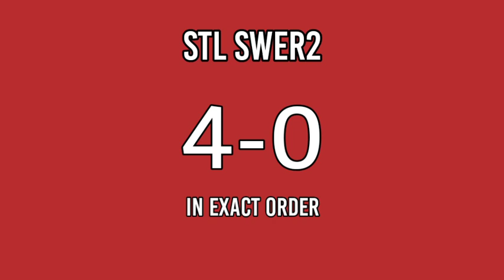STL MINDANAO 8pm Result Today February 10, 2022 PARES SWER2 SWER3 SWER4 evening result 3rd draw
Today is February 10, 2022 Thursday